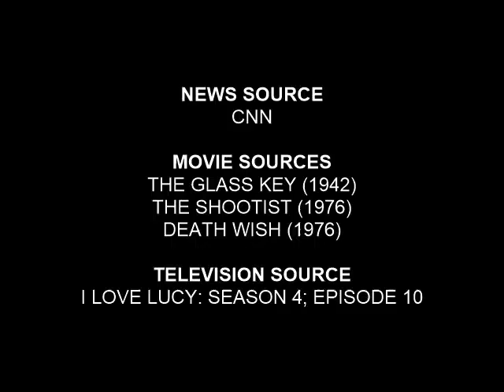GRAHAM CRACKER CRUMBLED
Sen. Lindsey Graham drops out of GOP race.